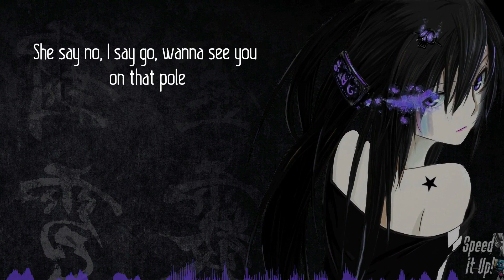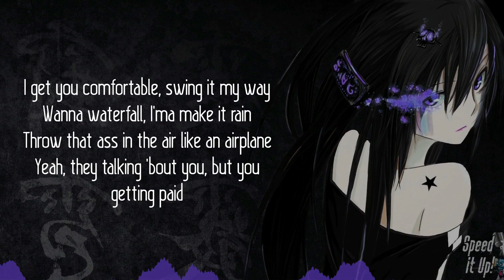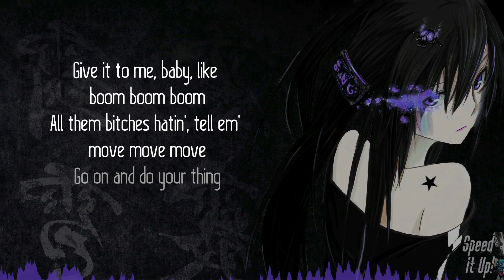Ar'mon & Trey - Capable | Sped Up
June 26 Phoenix @ 51 West
June 28 El Paso @ Club- Here I Love You
June 30 Dallas @ Prophet Bar
July 1 Houston @ Underground
July 2 San Antonio @ Jack's Bar
July 10 Atlanta @ Masquerade
July 12 Nashville @ Rocketown
July 14 St Louis @ Ready Room
July 15 Cincinnati @ Southgate Revivial
July 17 Columbus @ Woodlands Tavern
July 19 Greensboro @ Arizona Pete's
July 21 Washington DC @ U Street Music Hall
July 22 Brooklyn @ Knitting Factory
July 24 Philadelphia @ Voltage
July 25 Boston @ Red Room
July 26 Hartford @ Webster Underground
July 28 Chicago @ The Wire
July 29 Detroit @ Pike Room